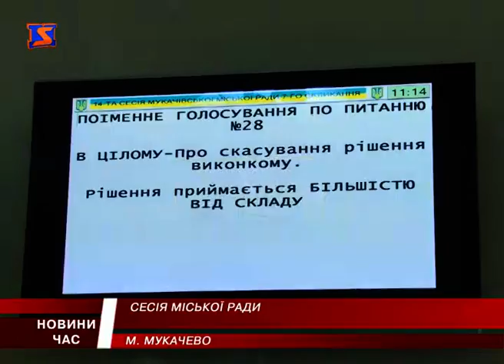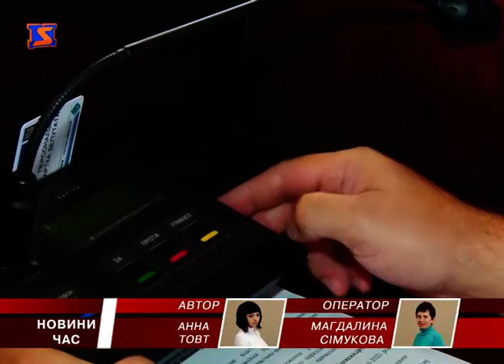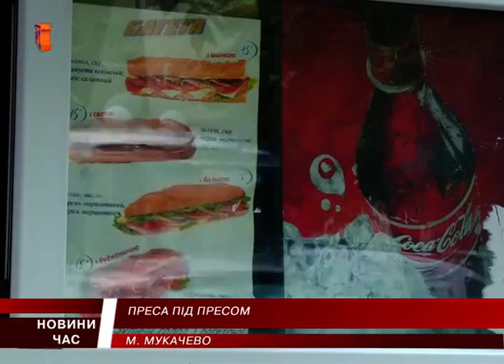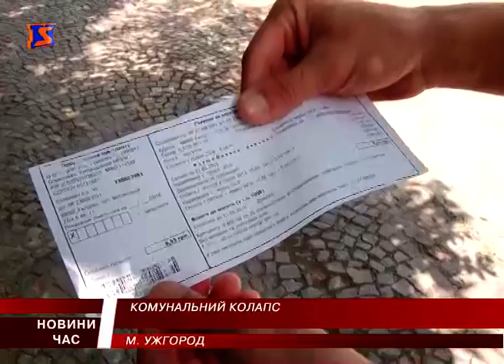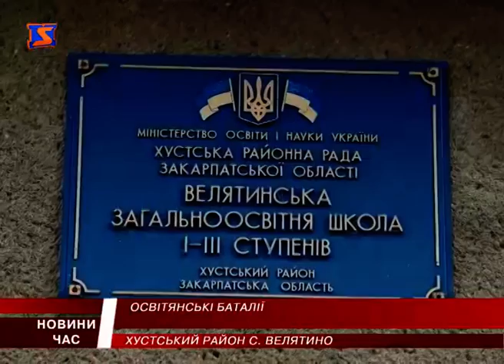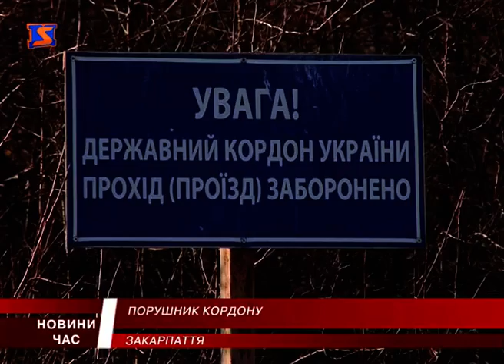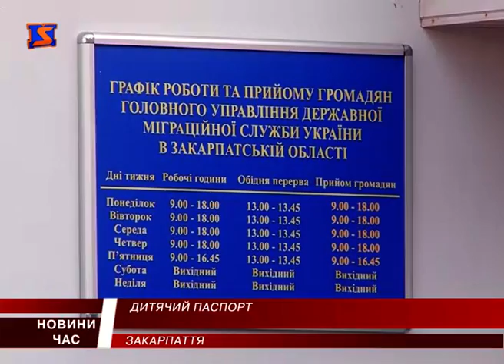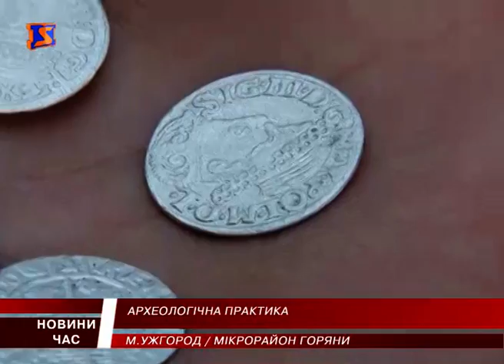М Студіо Hовини Закарпаття за 7 липня 2016 року